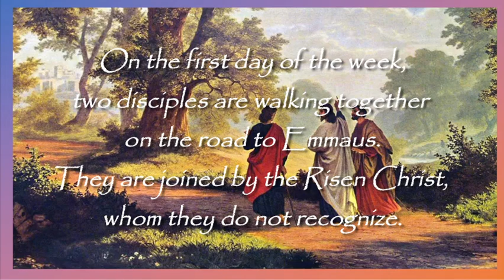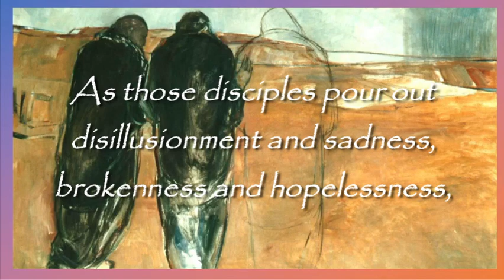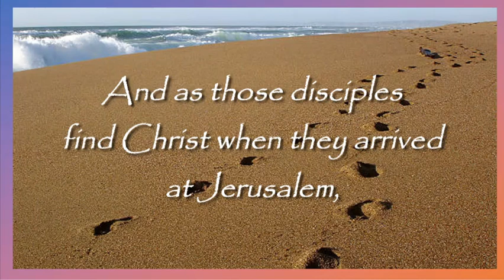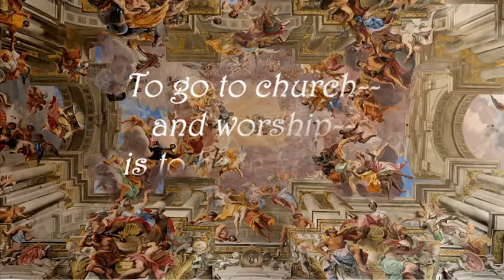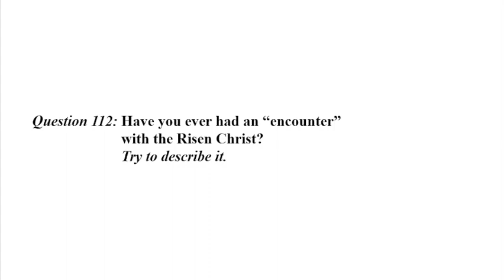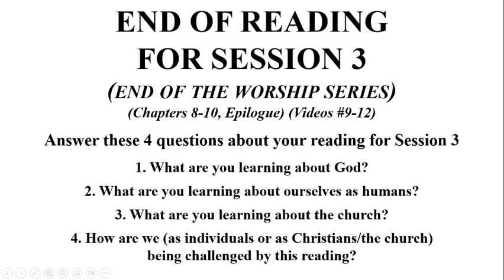Worship Module: "Encountering the Risen Christ" - VIDEO 12 of 12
Epilogue: 'Entering Church, Entering Heaven'
Worship - Februarys of Odd-Numbered Years